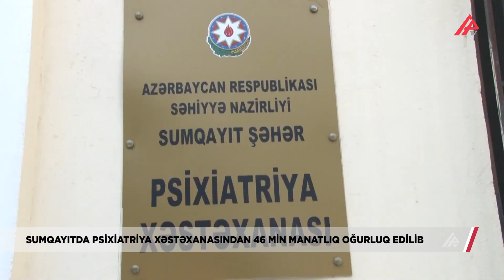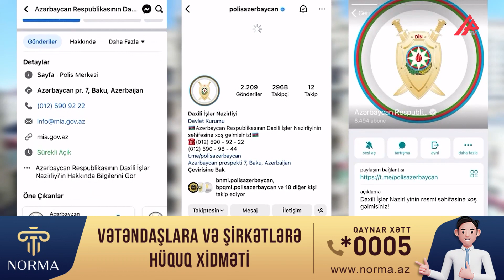Psixiatriya xəstəxanasından 46 min manatlıq oğurluq edilib - APA TV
Psixiatriya xəstəxanasından 46 min manatliq oğurluq edilib - APA TV